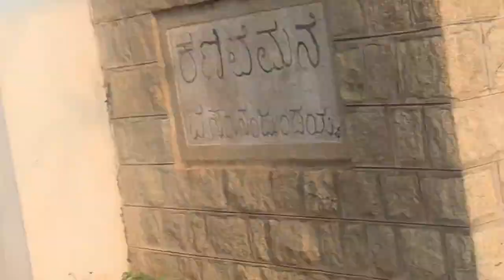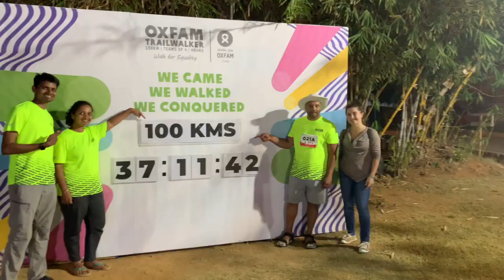OXFAM TRAILWAKER BENGULURU 2020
This experience was CRAZY. I was asked the day before the Oxfam 100 KM walk if I wanted to join as a member dropped out. I did my absolute best and walked a total of 50 KM - I wasn't as prepared as I would have wanted to be but nonetheless it was a fantastic experience - I made new friends, walked through some really cute villages/saw some cute kids and got a hell of a workout in :)